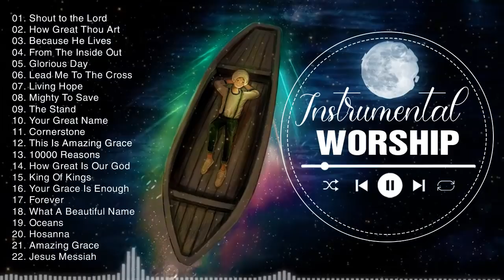Best Piano Instrumental Worship Music Overcoming All Difficulties | Best Piano Christian Hymns Music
❤️ "But his delight is in the law of the LORD, And on his law he meditates day and night."
— Psalms 1:2
01. Shout to the Lord
02. How Great Thou Art
03. Because He Lives
04. From The Inside Out
05. Glorious Day
06. Lead Me To The Cross
07. Living Hope
08. Mighty To Save
09. The Stand
10. Your Great Name
11. Cornerstone
12. This Is Amazing Grace
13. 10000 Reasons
14. How Great Is Our God
15. King Of Kings
16. Your Grace Is Enough
17. Forever
18. What A Beautiful Name
19. Oceans
20. Hosanna
21. Amazing Grace
22. Jesus Messiah